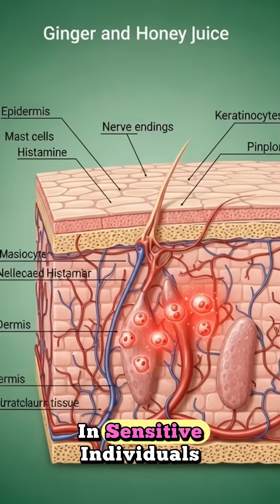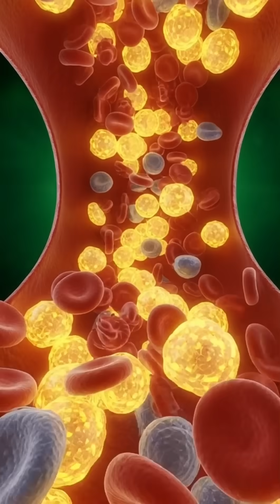What Ginger & Honey Really Do Inside Your Body | Science & Anatomy Explained in 3D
Discover what happens inside your body when you drink ginger and honey. In this video, we break down the science using realistic 3D anatomy visuals to show how this natural blend supports digestion, boosts immunity, and delivers soothing effects throughout your system.

Learn how ginger’s bioactive compounds and honey’s natural antioxidants interact inside the stomach, intestines, bloodstream, and cells — all explained in a simple and friendly way.
Perfect for students, science lovers, and anyone curious about how natural remedies work inside the human body.